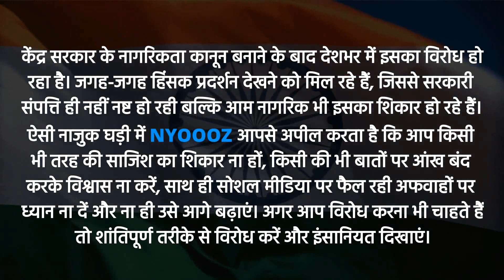Kanpur: नाबालिगों को आगे कर उपद्रवियों ने किया हिंसक विरोध, Police ने उठाया ये कदम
कानपुर में नागरिगता संशोधन कानून के खिलाफ हो रहे विरोध प्रदर्शन का शांत होने का नाम नहीं ले रहा है। हिंसक प्रदर्शन में प्रदर्शनकारियों ने पुलिस पर पत्थरबाजी की, नाबालिग बच्चो को आगे कर सुरक्षाकर्मियों पर पथराव कर दिया गया जिसके जवाब में पुलिस को.